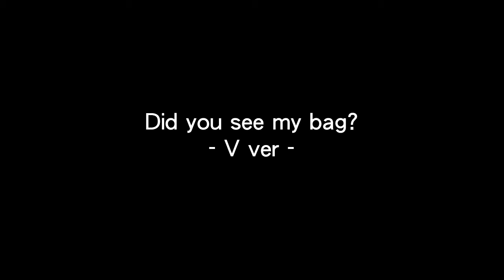[Line Switch] " Did you see my bag ? " BTS - MIC Drop : V ver / JUNGKOOK ver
Did you see my bag ? x2
It's hella trophies and it's hella thick !!
What you think 'bout that? x2
I bet it got my haters hella sick !!

The same member sings the same parts.
I just changed these part's sequence. ^^